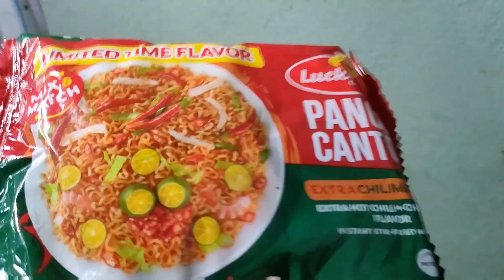EXTRACHILIMANHOT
extra
chiliman
hot

zz